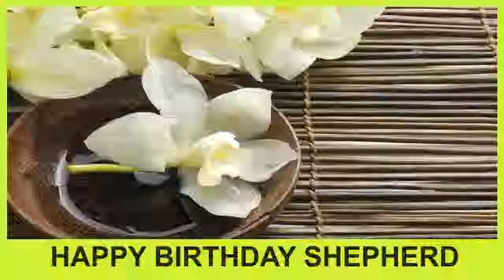Shepherd SPA - Happy Birthday